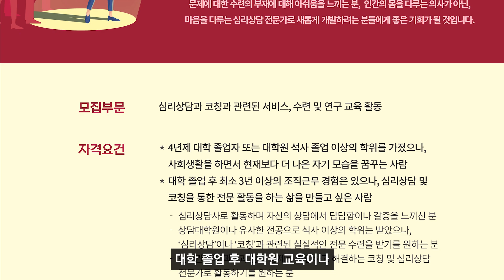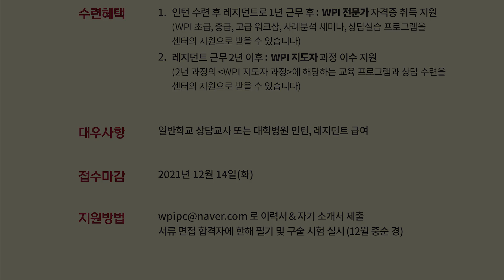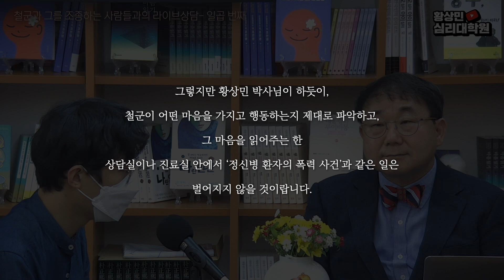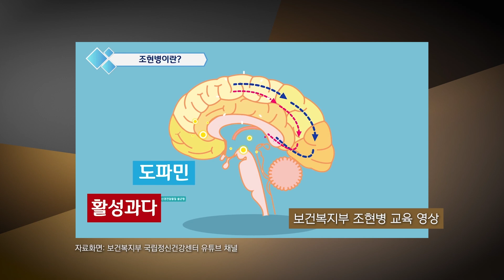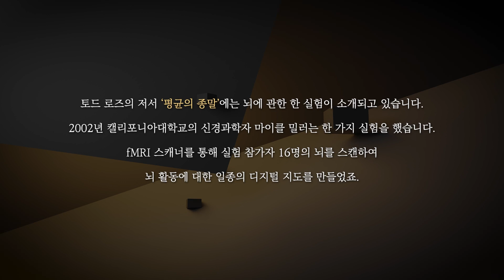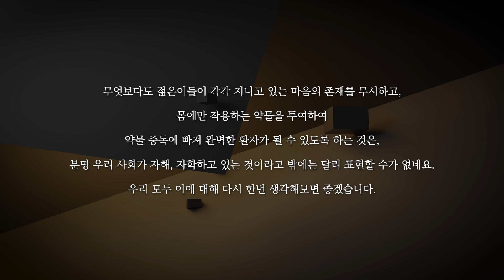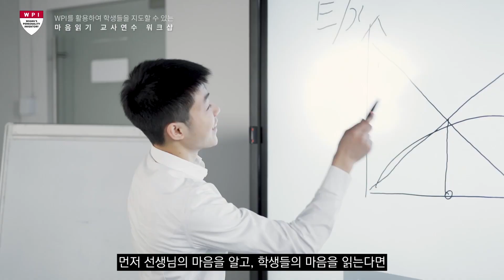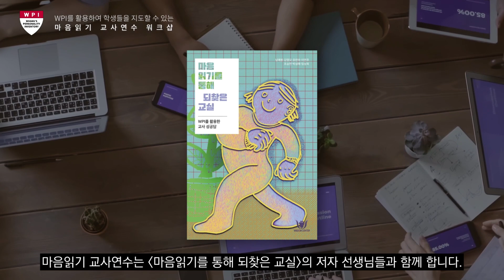철군이 마약과 같은 정신과 약물 중독에서 벗어나는 방법 - 철군과 그를 조종하는 사람들과의 7번째 인생상담 [2부]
▶ 사연 보내는 곳
(개인 사연 신청시 WPI프로파일 첨부 요망)

▶[황심소 오픈채팅방]에 참여하여 황박사님과 다양한 주제로 이야기 나눠보세요!

* 비공개 개인 상담과 워크샵 문의는 ‘WPI심리상담코칭센터’로 해주세요.